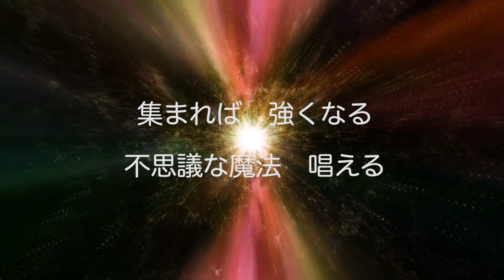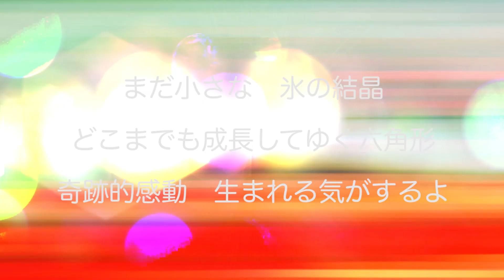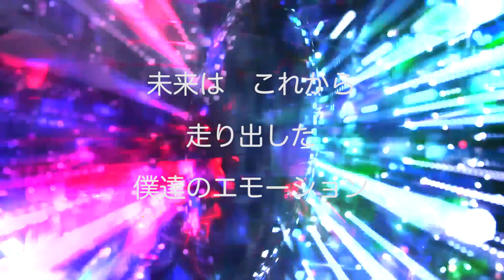コラボレーション / NA-O( 宇都直樹)オリジナル リリックビデオ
iTunes、レコチョクでも配信しています
ホームページにリンクを張っています

▶単独ライブ予定
ライブ会場まで歌を聴きに来てくれたら嬉しいです
1/28 大阪　FootRock Beers　※完売御礼
2/18 徳島　Ricky
チケット・詳細はホームページまで